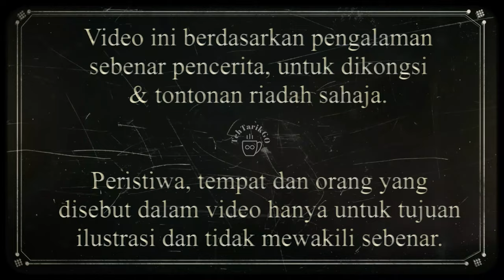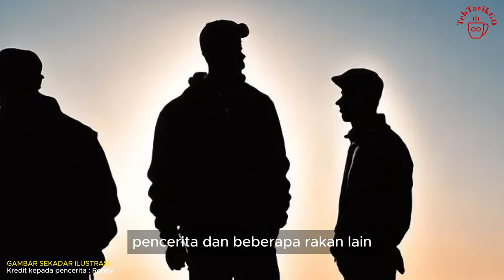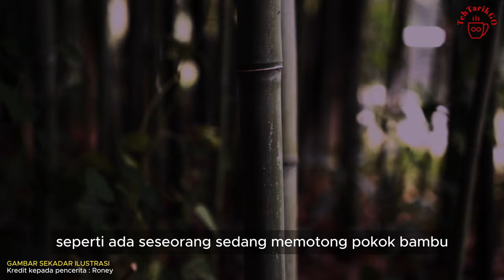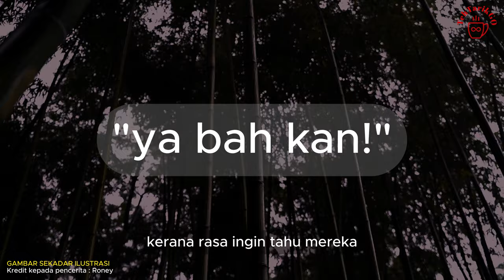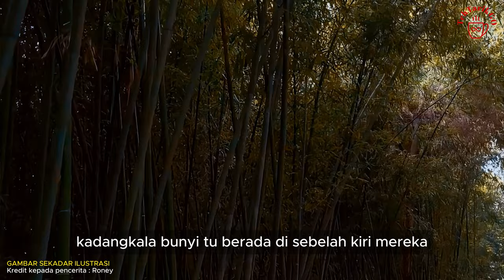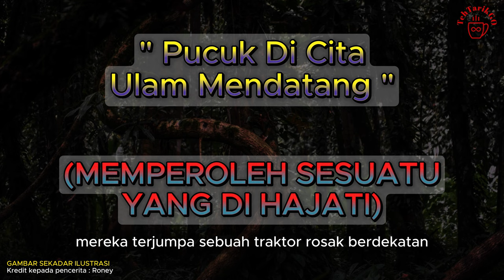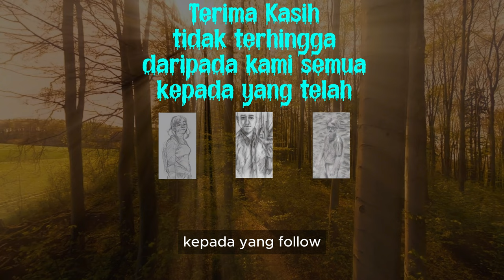BAMBU SERAM (4K) (Full Video) Kg Togop Ranau Sabah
BAMBU SERAM
Kampung Togop, Ranau Sabah